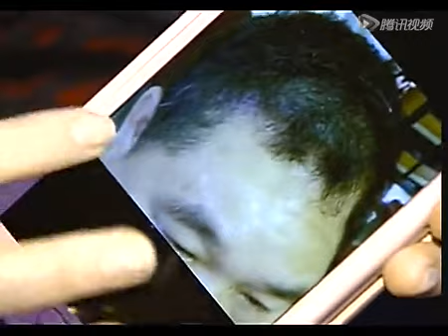弯腰提琴妹 勤接活动扛家计